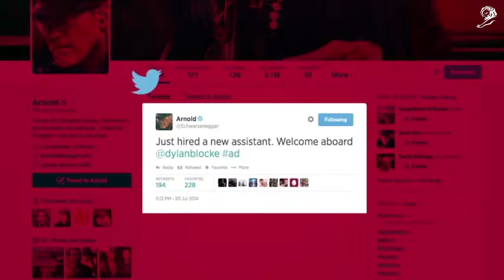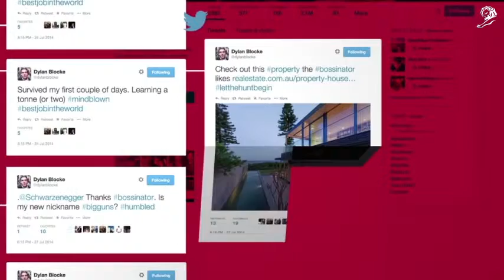Australia Lives here